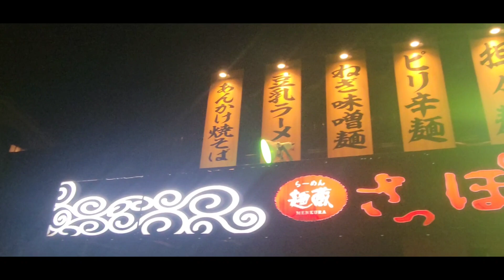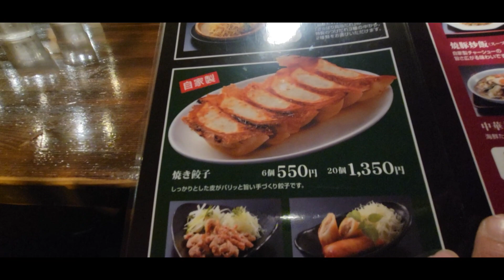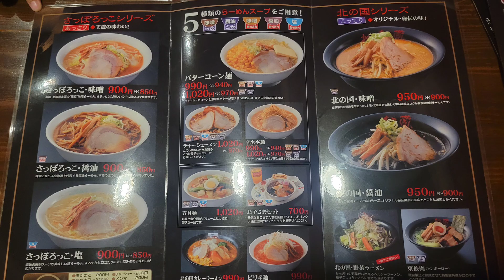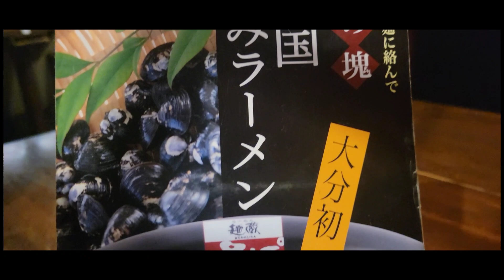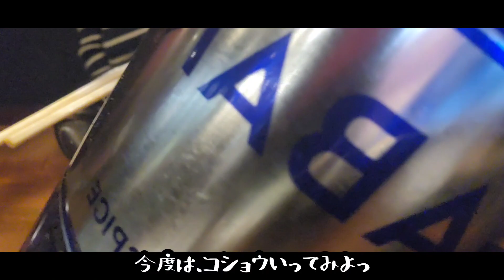大分市●明野【麺蔵さっぽろっこ】大分初しじみ味噌ラーメン大食いストレス発散飯テロ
大分初しじみ味噌ラーメンを
食べてきたぁ～っ。
はい！
今回も沢山紹介できるように
頑張って食べてきました。

はいはい…食べたくて
勝手に食べましたね…。
健康ラーメンは～っ
カロリーゼロ～っ。てか。